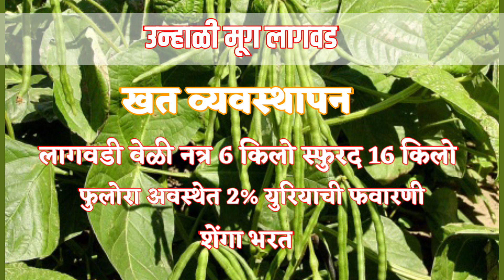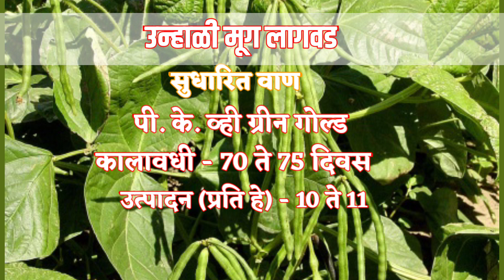उन्हाळी मूग लागवड | मूग वाण | Unhali Mug Lagvad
या व्हिडिओच्या माध्यमातून उन्हाळी मूग लागवड याबद्दल माहिती देण्यात आलेली आहे